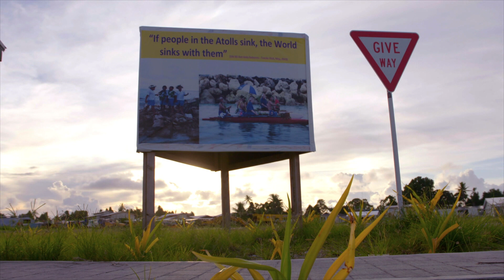Miss Tuvalu shows the effect of rising sea levels in her country | The Carbon Conundrum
From the richest country in the world to a small island nation, no one is spared the effects of climate change.
One of the nations most at risk is the tiny island nation of Tuvalu in the Pacific Ocean. Here, Tapua Pasuna talks of the impact rising sea levels are having on her homeland.